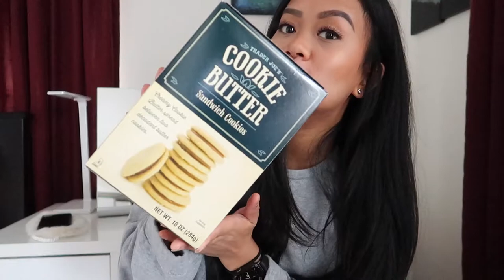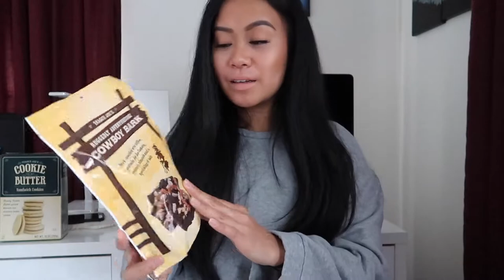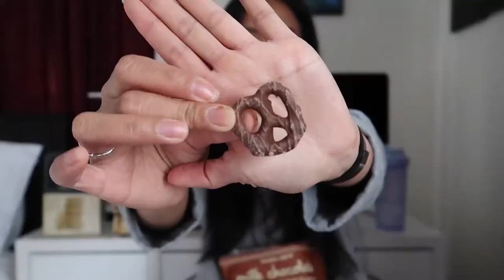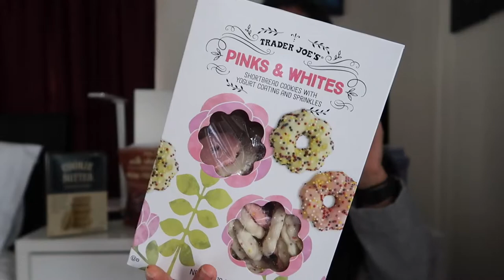TRYING TRADER JOES SNACKS FOR THE FIRST TIME